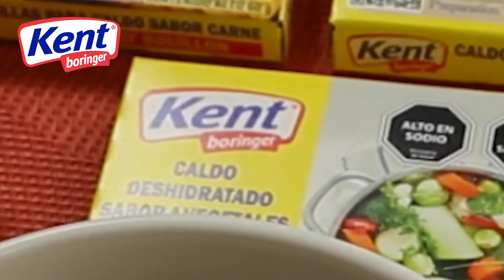Kent Boringer Beef Bouillon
Kent Boringer Beef Bouillon Recipe